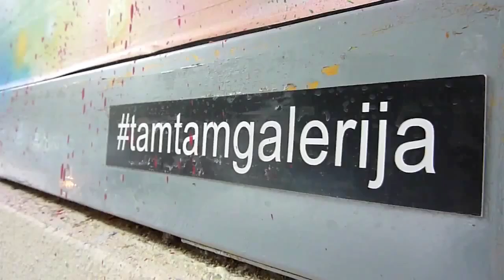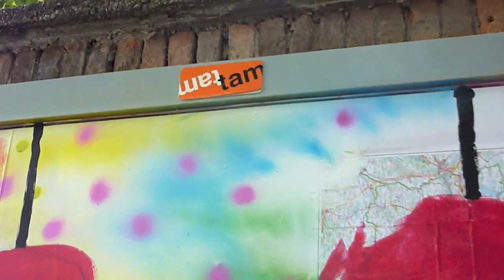TAM-TAM Street Gallery opening ~ October 2015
Adress: Vegova Street, Ljubljana, Slovenia
Title: MY BODY - MY TERRITORY
Supported by: TAM-TAM || 21st International Festival Of Contemporary Arts – City of Women || Independent biennial
Artwork: Eva Mlinar & Tatiana Kocmur
Open: 24/7